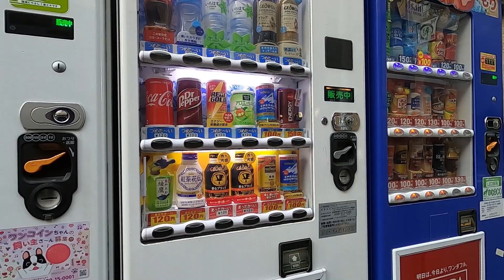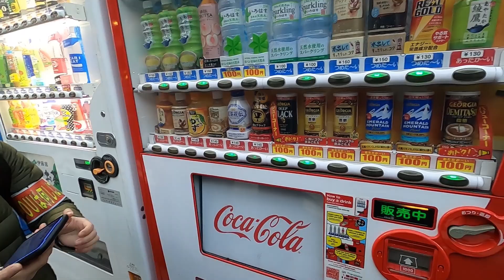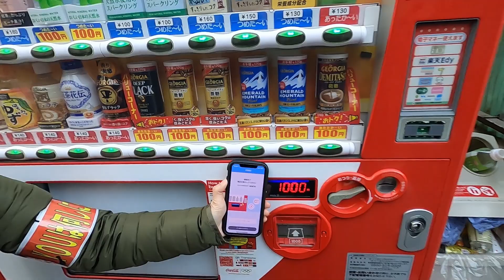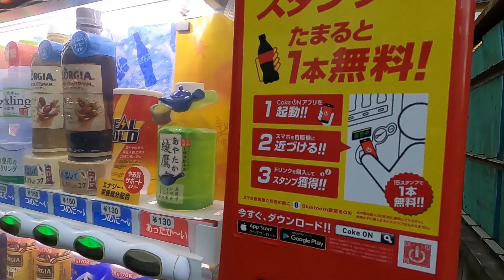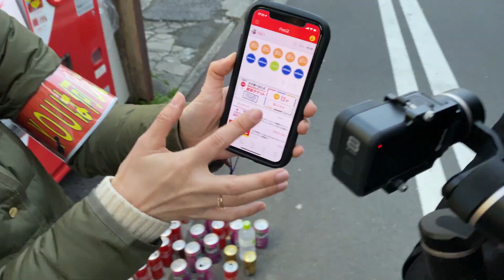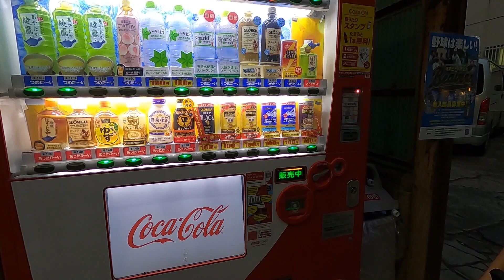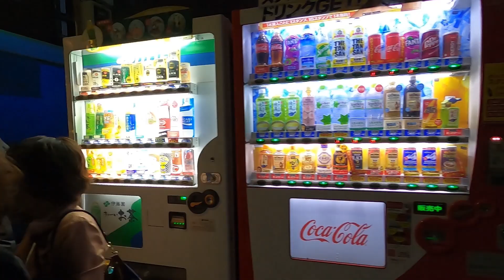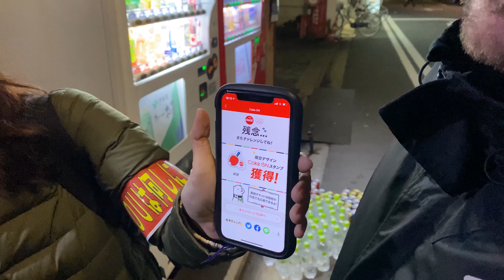Kupiliśmy w loterii 100 puszek napojów firmy Coca Cola. Czy wygramy w Japonii?!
Długo oczekiwany odcinku numer 2 z Japonii w którym kanał BEZ KANAŁU testuje popularną loterię firmy Coca-Cola w automatach vendingowych.
W dzisiejszym odcinku zakupimy 100 puszek i butelek napoju aby sprawdzić czy mamy szanse na wygranie biletów na olimpiadę w TOKIO.

Zasady loterii automatów vendingowych Coca-Cola czyli Coke-On.
- Musimy kupić minimum 12 puszek lub butelek napojów marki Coca-Cola Company objętych promocją aby otrzymać los na loterię.
- Los otrzymuję się za pomocą aplikacji Coca-Cola Japan.
- Każdy zakup napoju z automatu Coke-On to jeden punkt. 12 punktów to jeden los na loterii.
- Losowanie odbywa się za pomocą aplikacji mobilnej

Napoje z tej loterii przekazaliśmy osobom potrzebującym poprzez organizację charytatywną z TOKIO z pomocą naszych przyjaciół z TV TOKYO.